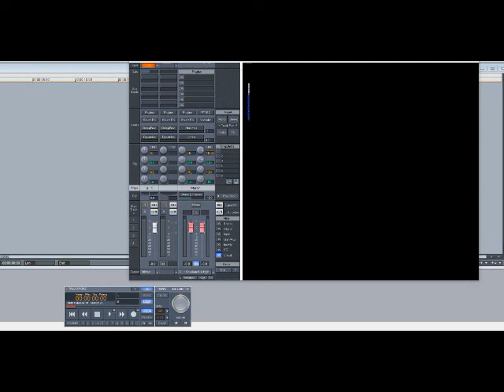The Sugarhill Gang – Rapper’s Delight (Slowed Down)